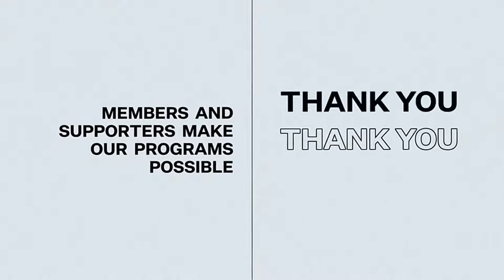Eli Saslow: Voices from the Pandemic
First responder, doctor, patient, grocery store owner, restaurateur, teacher, retail worker—these are the voices from the pandemic. When the global Covid-19 outbreak started, Pulitzer Prize-winning journalist Eli Saslow began interviewing the American people about their experiences of fear, overwhelm, courage, and ultimately resilience during this crisis. Join Saslow and NPR White House correspondent Tamara Keith at CHF for a cathartic conversation about how we can begin to grapple with the historic events of the last year and half, as detailed in Saslow's powerful new book Voices from the Pandemic.